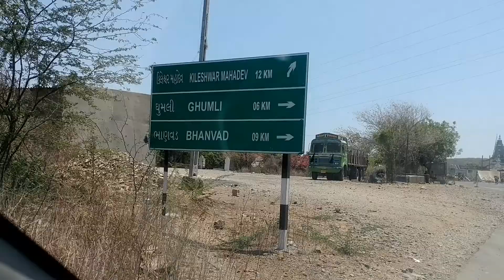ROAD to Kileshwar Mahadev Temple Barda Wildlife Sanctuary| Bhanvad | Ghumli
In this video we travel from Jamanagar Reliance to Kileshwar mahadev temple  Barda Wildlife Sanctuary | Bhanvad | Ghumli.
The road is in bad conditon, around 12 km temple is far from Highway.
But temple is too good. natural beauty is awsome.

And don't forget to give comments and suggestions for make channel better.